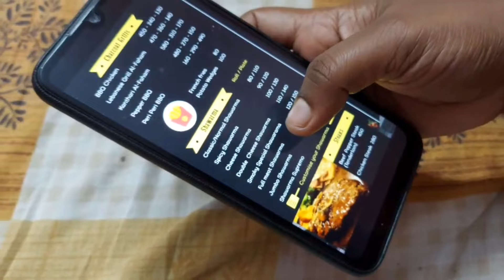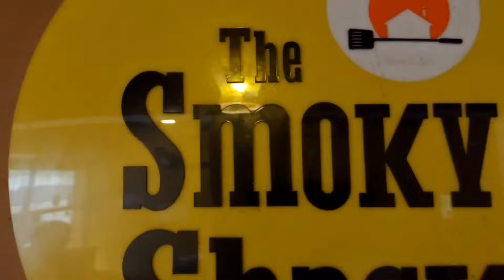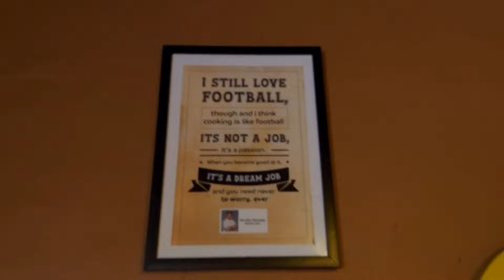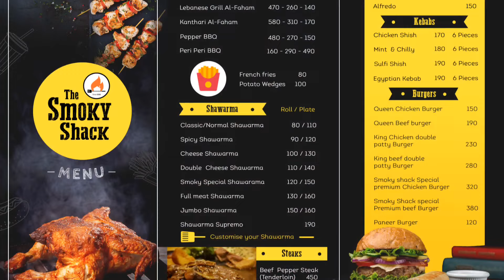My first vlog/malayalam/Smoky Shack/chengannur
Devu'smahi channel, Smoky Shack Chengannur .